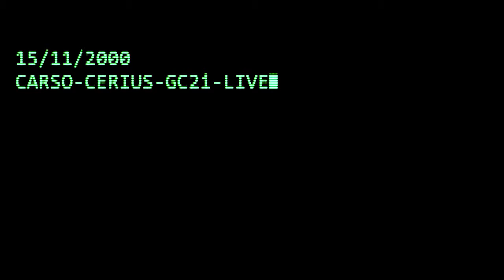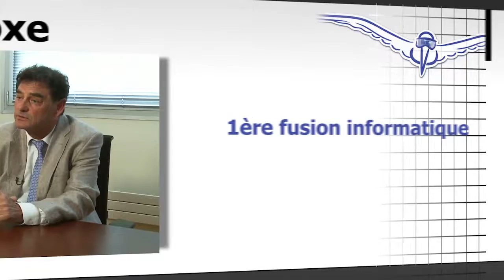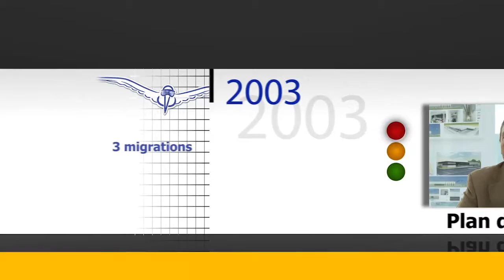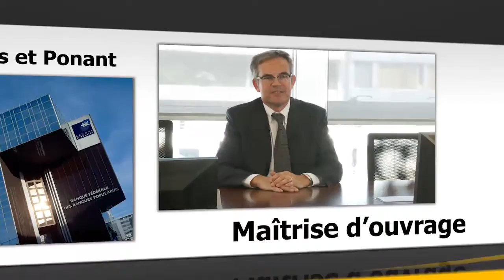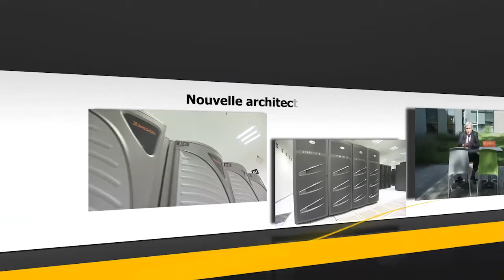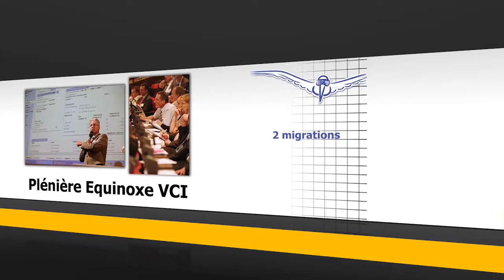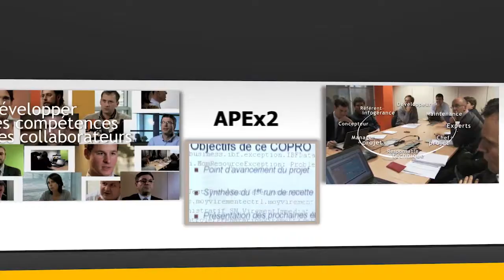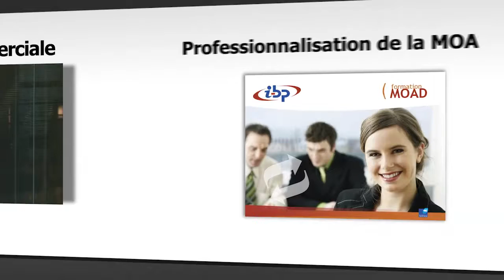FILM INSTITUTIONNEL INFORMATIQUE BANQUE POPULAIRE 10 ANS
Voici une vidéo de "Film institutionnel" produite par la société de production Biosens Numérique basée à Paris.
Contenant : FILM INSTITUTIONNEL Informatique Banque Populaire 10 ANS